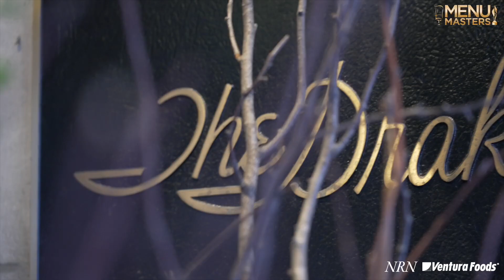Oh What a Night! MenuMasters 2023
What happens when 500+ restaurant executives get together to celebrate menu innovation and the chefs who bring the joy of food to everyone? PURE MAGIC.   Save the date for next year’s MenuMasters Celebration on Saturday, May 18, 2024.

Get more info on the MenuMasters Celebration on May 20th